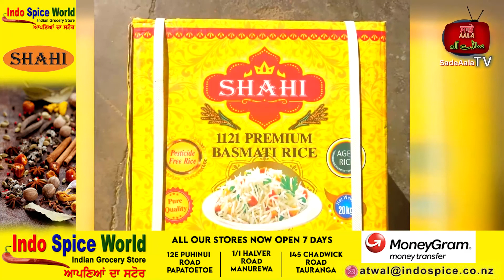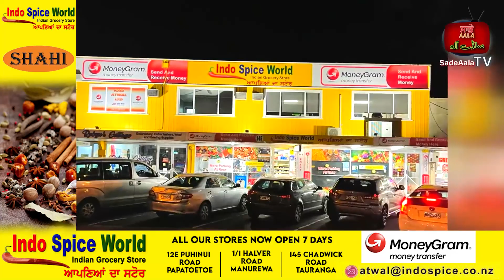ਹਰਿਆਣਾ ਚ BJP ਦੀ ਕਿਸਾਨਾਂ ਖ਼ਿਲਾਫ਼ ਨਵੀਂ ਸਾਜ਼ਿਜ਼